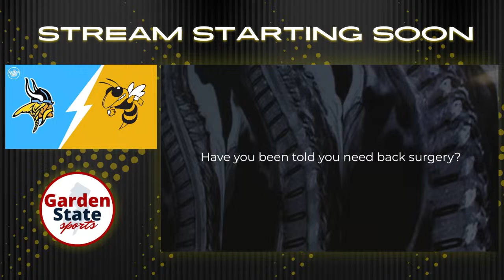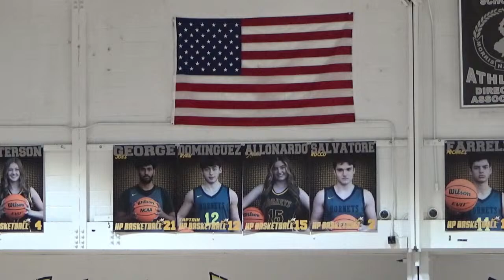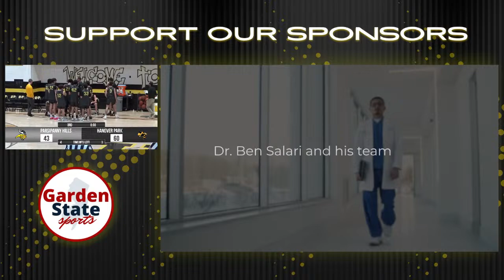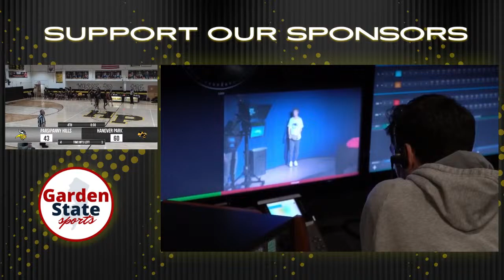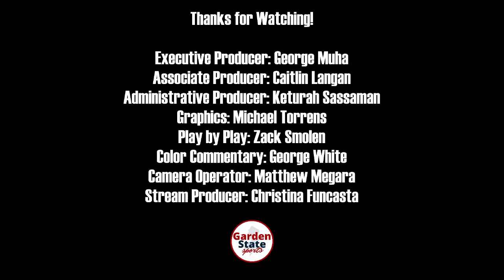Boys Basketball: Parsippany Hills vs Hanover Park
Want your game broadcasted with professional commentary, real-time scoreboard, live instant replays and all the fanfare you get with a Garden State Sports broadcast? Fill out the form with the link below and we will follow up with you: